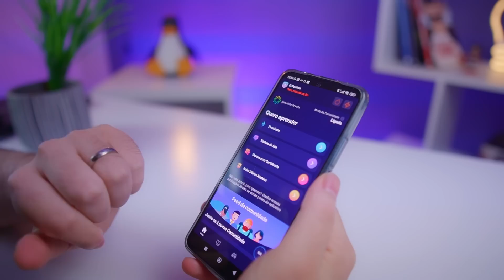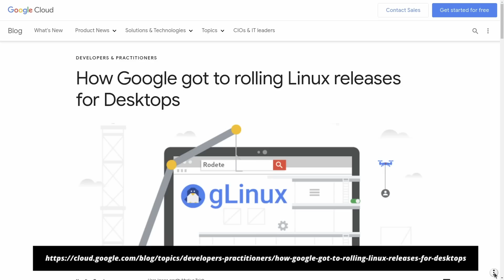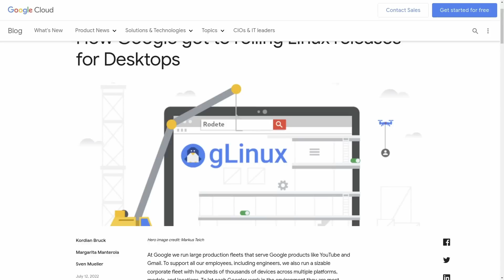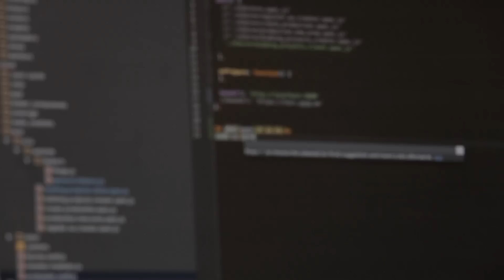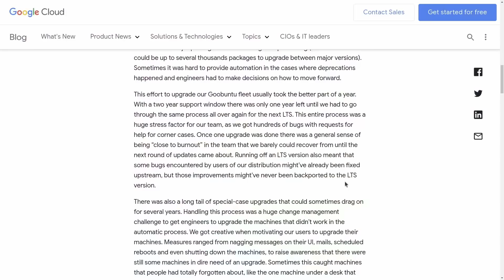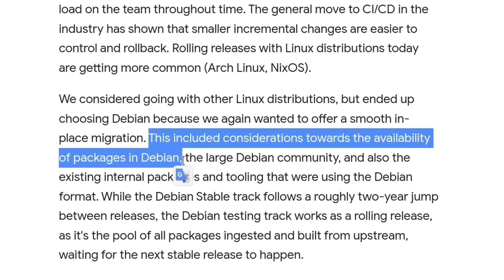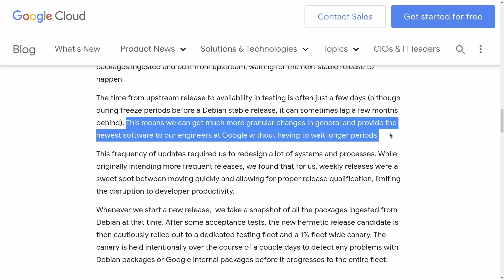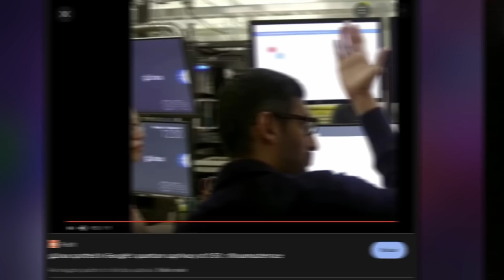O Google tem outro Linux de Desktop e não quer que você use! - Goobuntu e gLinux Rodete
⬇ Baixe o ELSA gratuitamente e receba 7 dias de testes gratuitos da versão PRO

O blog do Google Cloud compartilhou detalhes sobre o Linux Desktop que mais de 100 mil máquinas utilizam internamente para o desenvolvimento de tecnologias Google, especialmente o Google Cloud. A empresa migrou do Goobuntu, sistema baseado no Ubuntu LTS, para o gLinux Rodete, uma distro rolling release com base no Debian Testing. Conheça neste vídeo os detalhes dessa migração, os motivos, e o nascimento de uma nova ferramenta poderosa chamada SIEVE, que faz automação da instalação dos sistemas para todo o parque que o time de infra do Google toda conta.